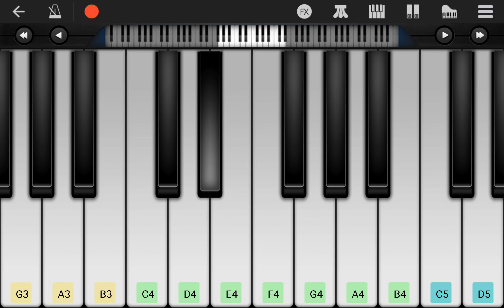PERFECT PIANO - A nézését meg a járását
Szegény vagyok, szegény vagyok szegénynek születtem.
Az én babám, az én babám a legszebbik kincsem.
Mert a nézését meg a járását , csípőjének a ringását.
Száz aranyért nem adnám, száz aranyért sem adnám.

Bekötöm lovamat, piros almafához.
Bekötöm szívemet, gyönge violámhoz.
Lovamat eloldom mikor a Hold felkel.
De tőled violám csak a halál old el.